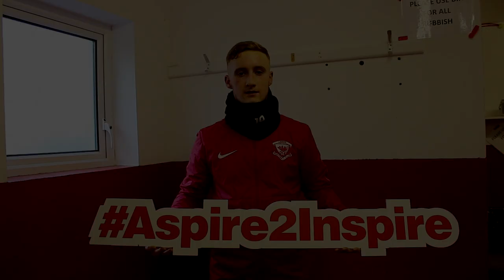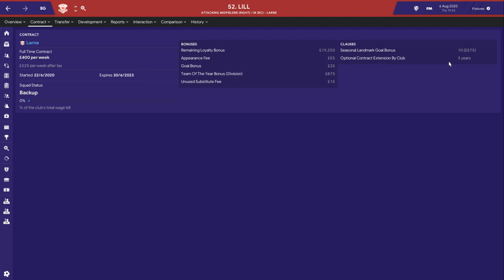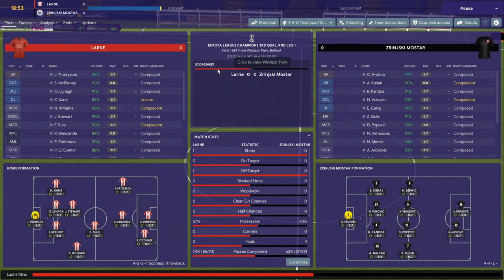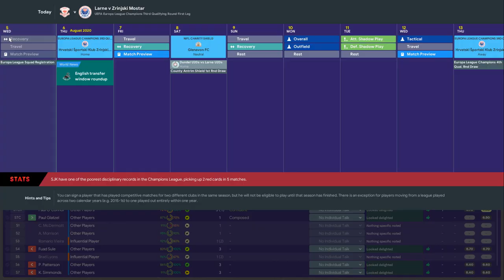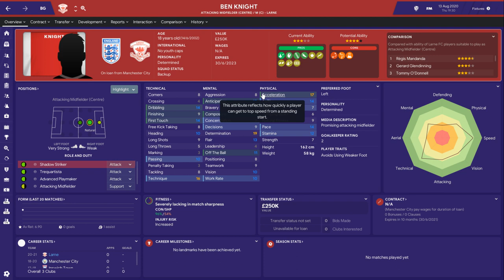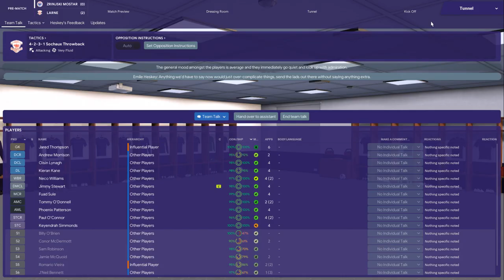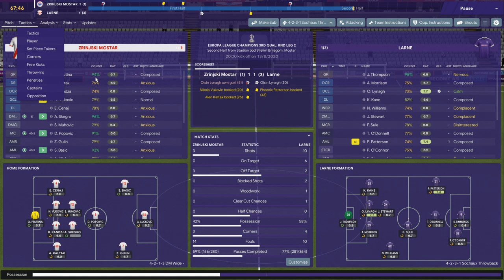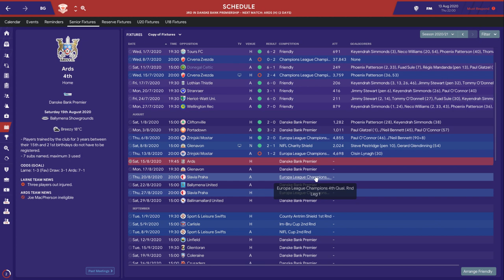THE LARNE PROJECT: S3 E26 - First Win In Europe? | Football Manager 2019 Let's Play